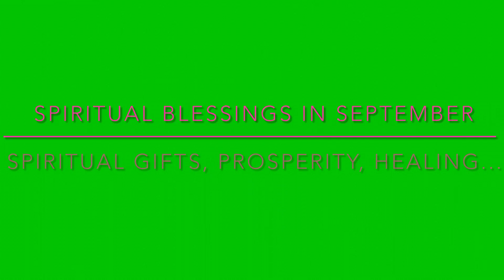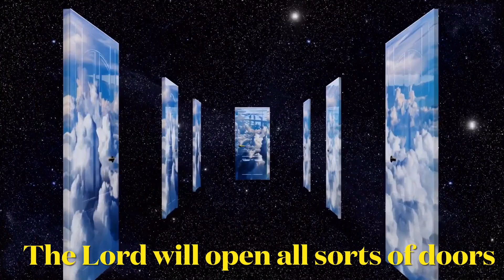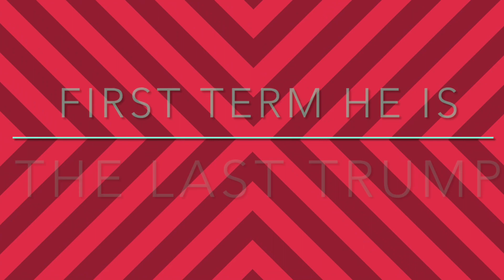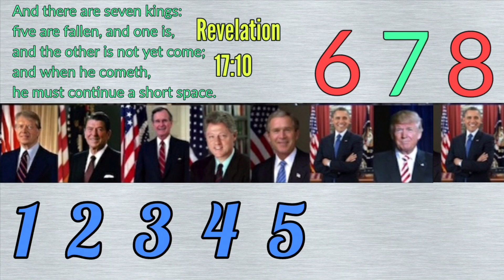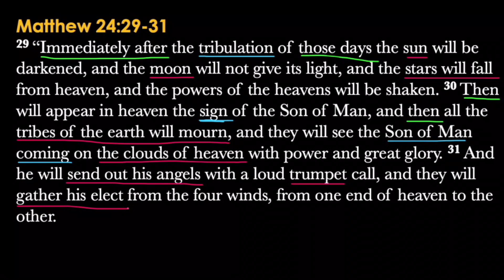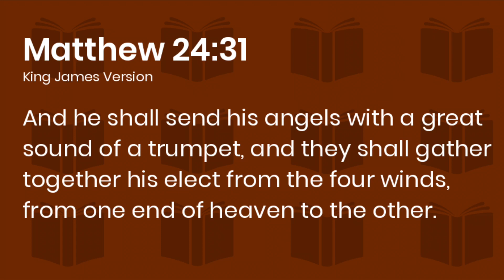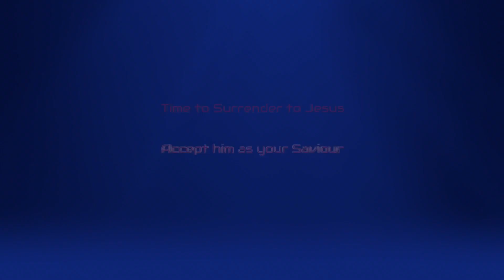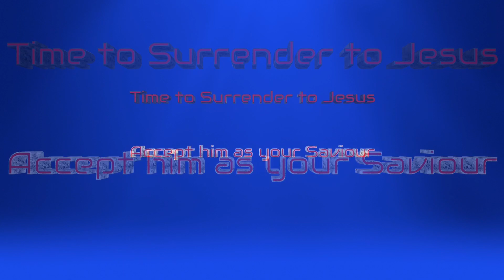Allow me to bless you please !! 2021-2022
The Two Terms of the Seventh King are in the Bible in sets of 7, the second term points to his conversion to Jesus Christ. Sharing very important news for this month of September, heads up: The  blessing is on the way, started September 2021 and goes on for the 3 years of Leviticus 25:21-22 and runs parallel to the short space of the 7th King who's about to return before year end.
Rapture Dreams 2021=2022